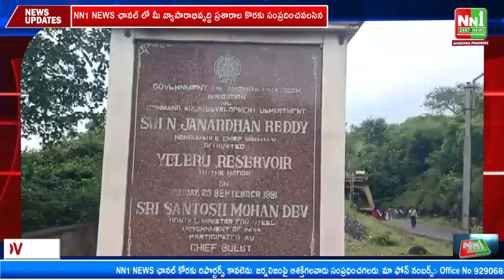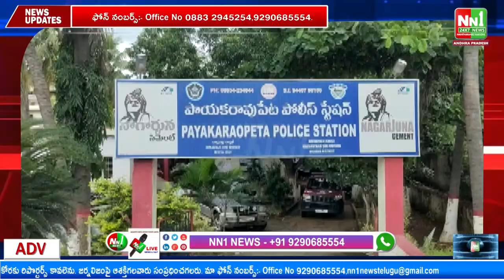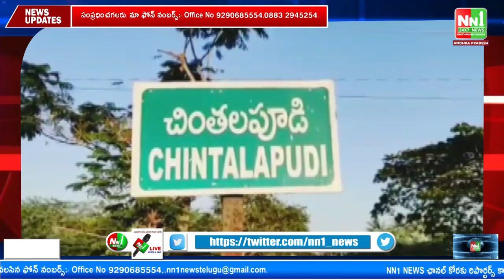16-10-2022_ News Bulletin